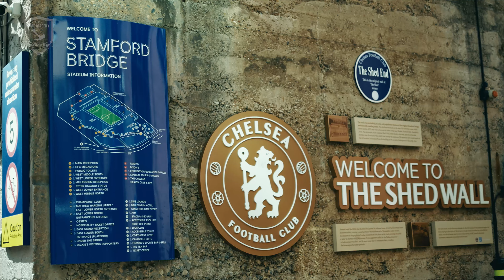Dare Academy UK Tour 2024!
Watch clips from the 2024 Dare Academy UK Tour !

Shot by @Wylds Film